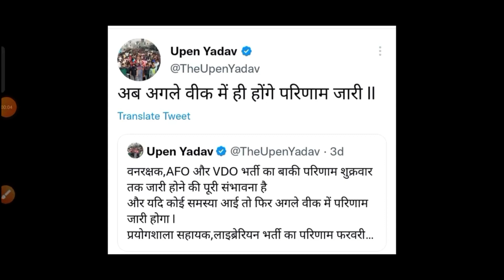Rajasthan forest guard result 2022/RSMSSB vanrashak cut-off 2022/RSMSSB forest Guard result 202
Rajasthan forest guard result 2022/RSMSSB vanrashak cut-off 2022/RSMSSB forest Guard result 2022Rajasthan forest guard result 2022/RSMSSB vanrashak cut-off 2022/RSMSSB forest Guard result 2022

Rajasthan forest guard result 2022/RSMSSB vanrashak cut-off 2022/RSMSSB forest Guard result 2022